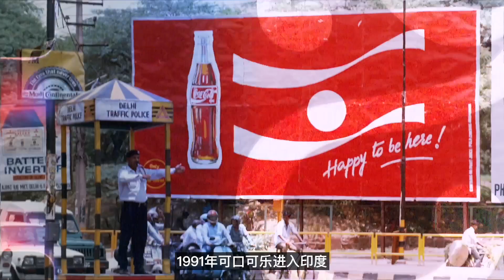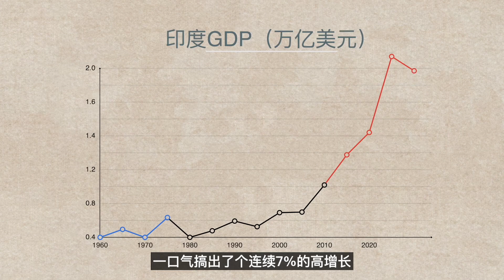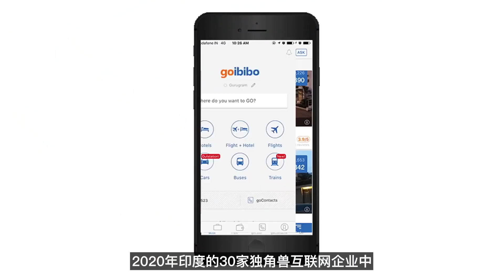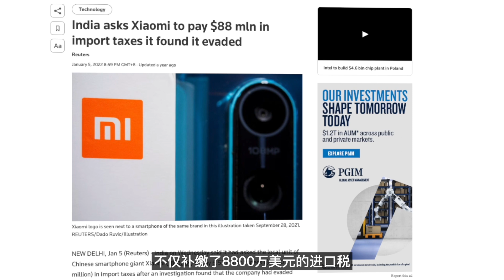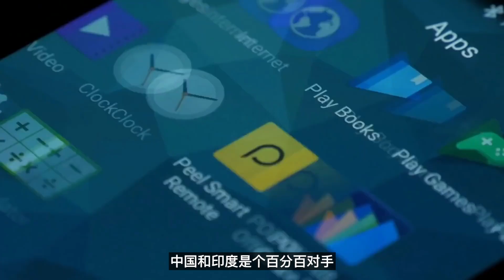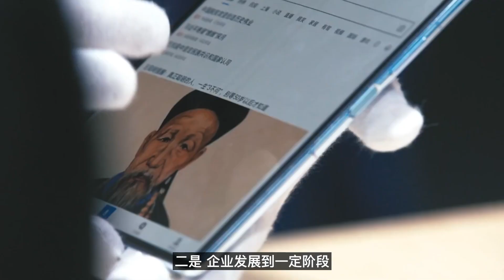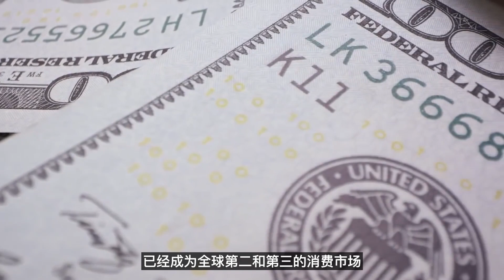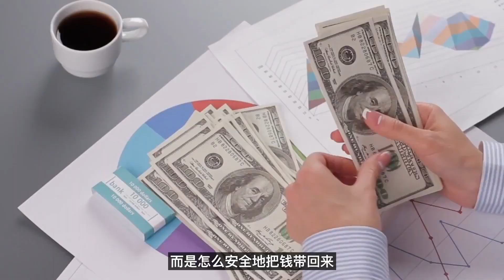印度为啥专坑中国企业